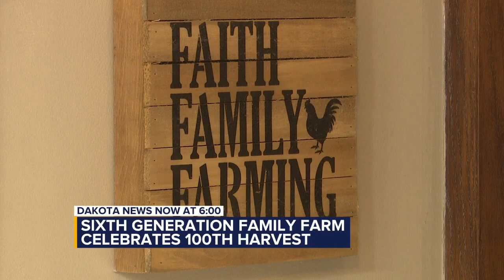Sixth generation family farm celebrates 100th harvest